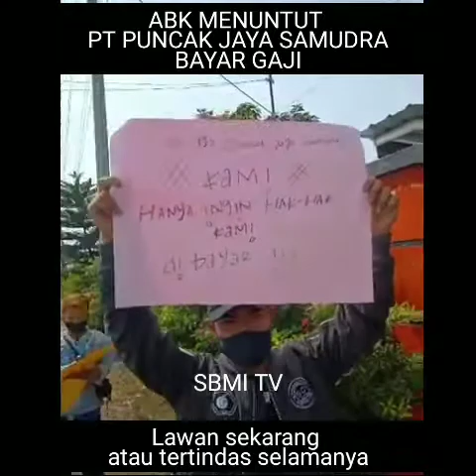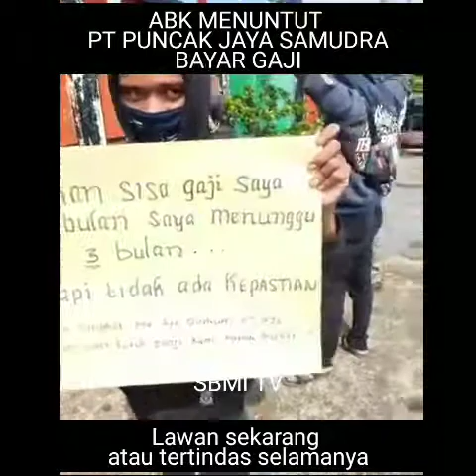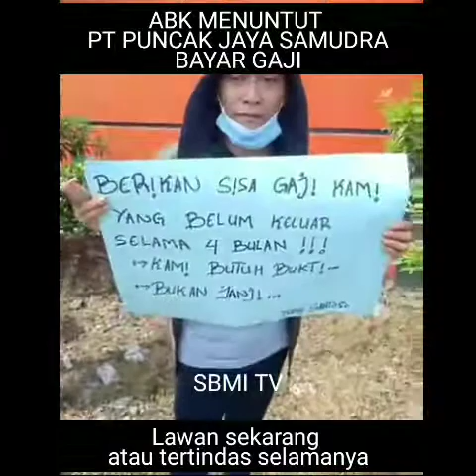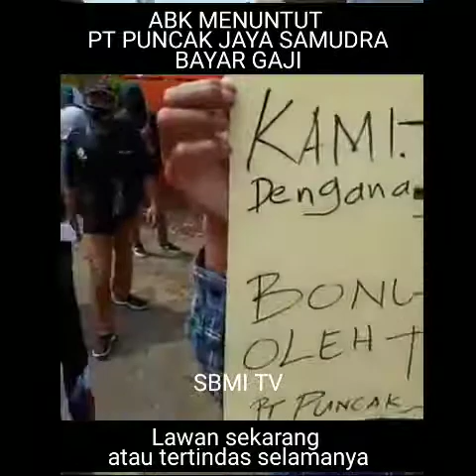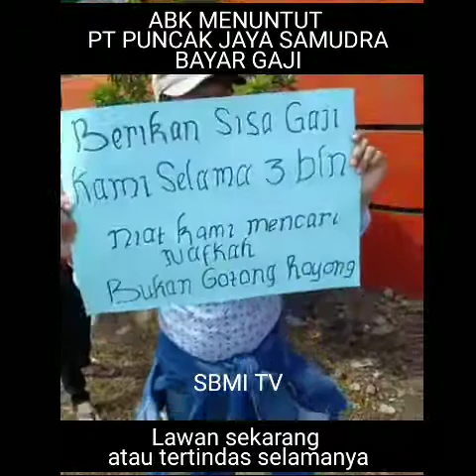ABK Menuntut PT PJS Membayar Gaji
Puluhan Anak Buah Kapal (ABK) yang tergabung dalam Serikat Buruh Migran Indonesia (SBMI) Tegal, menggelar aksi protes di depan kantor PT Puncak Jaya Samudra (PJS), di Desa Lawangrejo, Pemalang, Jawa Tengah, Jumat (4/12/2020).

Massa aksi yang dikoordinatori Ketua Dewan Pimpinan Cabang (DPC) SBMI Tegal, Zainudin tersebut menuntut PT. PJS agar memberikan hak para ABK yang selama ini belum dibayarkan.

“Rata-rata hak gaji para ABK yang belum dibayar PT. PJS sekitar 3 hingga 4 bulan. Termasuk hak gaji di atas kapal (on boat), tunjangan asuransi kesehatan, hingga santunan kematian,” kata Zaenudin kepada redaksi sbmi.or.id, Jumat (4/12) siang.

Menurut Zaenudin, puluhan ABK itu berasal dari berbagai Kabupaten/Kota di Indonesia. Sebelumnya, mereka sudah beberapa kali mendatangi pihak perusahaan untuk meminta kejelasan. Namun, pihak PT. PJS hanya memberikan janji-janji belaka.

“Ada sekitar 40 ABK. Selama ini PT. PJS hanya memberi janji-janji. Padahal ada Perjanjian Kerja Laut (PKL) yang ditandatangani kedua belah pihak. Pihak PT harus memberikan hak-hak mereka,” katanya.

Lebih lanjut Zaenudin mengatakan, dalam aksi yang digelar mulai sekitar pukul 9.00 pagi tadi, tidak ada perwakilan pihak PT. PJS yang menemui massa aksi.  Namun, ada inisiatif dari pihak Polres Pemalang yang akan memfasilitasi pertemuan antara pihak PT dengan SBMI Tegal terkait pemenuhan hak para ABK.

“Tidak ada satu pun perwakilan pihak PT yang menemui kami. Bahkan pintu gerbang PT ditutup rapat-rapat. Namun, pihak Polres menjanjikan akan memfasilitasi pertemuan antara SBMI Tegal sebagai penerima kuasa dari para ABK dengan pihak PT untuk pemenuhan hak-hak ABK sebagaimana yang mereka tuntut,” pungkas Zaenudin.